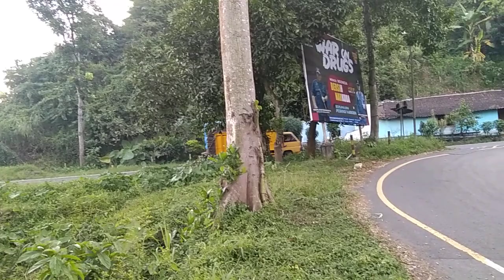DRIVER TINGKAT DEWA MUATAN FULL LINTASI TIKUNGAN TAJAM LAHOR